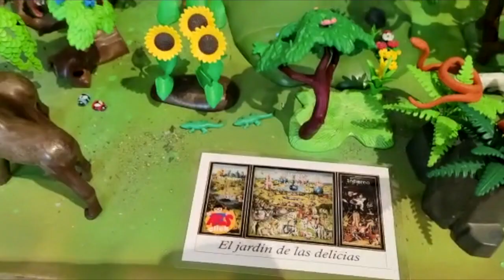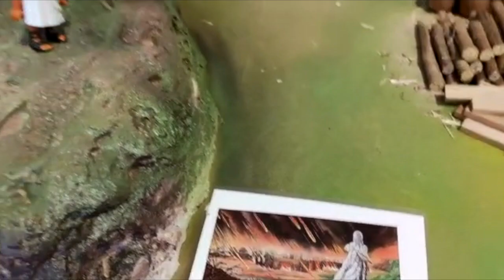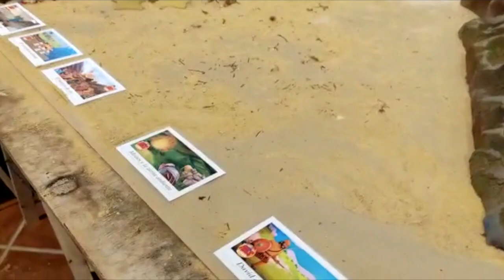Belen Playmobil Santo Domingo de la Calzada ⭐ Belen Gigante AesClick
Inaugurada la exposición de belenes de Santo Domingo de la Calzada

La inauguración ha comenzado en el Claustro de la Catedral donde se puede, de nuevo, disfrutar del Belén Napolitano, llegado por primera vez en 2009 convirtiendo a Santo Domingo en referente belenístico en La Rioja.    El belén es obra del reconocido artista italiano Nicola Maciarello, autor de muchas de las obras del Museo Nacional de las Artes y Tradiciones Populares de Roma y del belén de la Presidencia de Italia, entre otros.

Horario de visita al belen del 09:00 a 20:00, hasta el 6 de enero

Escenas del Belen
00:33 1- El infierno
00:43 2-Jardin de las delicinas
00:47 3-El paraiso
00:48 4- Adán y Eva
00:55 5- El fruto prohibido
01:03 6- Expulsión del paraído
01:10 7- Dios creo a la mujer
01:15 8-Caín y Abel
01:41 9- Torre de Babel
02:19 10-Lot y la estatua de Sal
02:35 11-Sodoma y Gomorra
03:16 12-Diluvio Universal
03:4613-Arca de Noé
03:50 14-Diluvio Universal
03:55 15-Fin del diluvio
04:18 16-Sacrificio de Abraham
04:29 17-Huida a Egipto
05:18 18-Abu Simbel
05:33 19-Moisés ante el Faraón
06:24 20-Plagas de Egipto I - Conversión del agua en sangre
06:30 20-Plagas Egipto II - Invasión de Ranas
06:45 20-Plagas Egito - Muerte de los Primogénitos
07:03 21-Moisés recogido en el Nilo
07:11 22-David contra Goliat
07:16 23-Separación de las Aguas
07:30 24-Paso por las Aguas
07:35 25- Cierre de las aguas
07:53 26-Los 3 Reyes ante Herodes
07:59 27-Las tablas de la Ley
08:04 28-Sansón y las Columnas
08:11 29-Sansón y Dalila
08:19 30-Moises y la Zarza ardiendo
31-Arca de la Alianza
08:27 32-Anunciación a la Virgen
08:31 33-Anunciación a los Pastores
08:46 34-Buscando Posada
08:50 35-Nacimiento de Jesús
08:54 36-El Misterio
08:57 37-Adoración de los Pastores
09:02 38-Adoración de los 3 Reyes Magos
09:06 39-Becerro de Oro
09:22 40-Castillo de Herodes
09:40 41-Matanza de los Inocentes
11:45 42-Templo de Jerusalem
12:04 43-Jesús en el Templo
12:12 44-Jesus saliendo del Templo
12:49 45-Jonás y La Ballena
12:58 46-Mar Mediterraneo
13:25 47-Puerto de Ostia
13:56 48-Roma Quo Vadis
14:46 49-Via Gladiatori
14:52 50-Roma Invictus
15:15 51-Gladiator
15:23 52-Ben Hur
15:41 53-Catacumbas

Donaciones ♥️ ♥️ te pondremos en los créditos de próximos vídeos